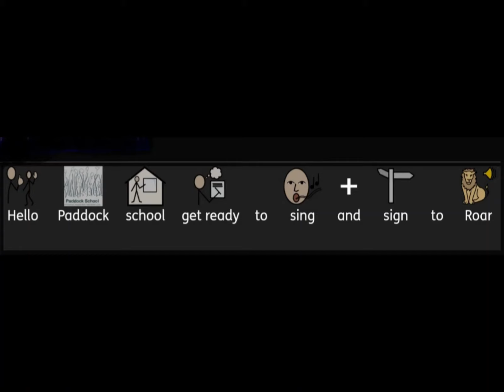Roar performed by Alex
Alex, signing to Roar
Song by: Katy Perry